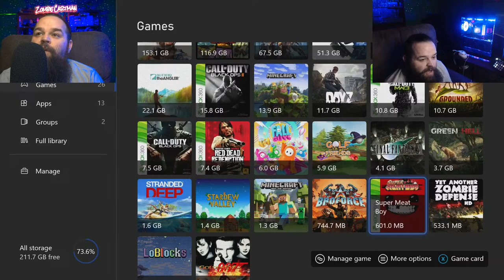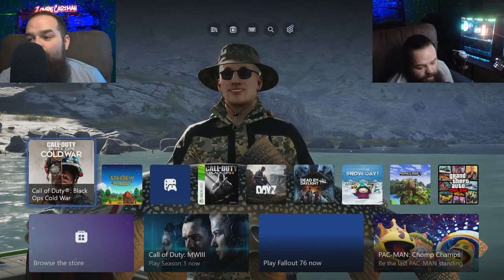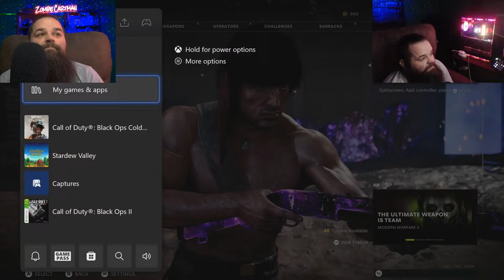Let's talk about stream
Playing Call of Duty Black Ops Cold War on Xbox Series X Live